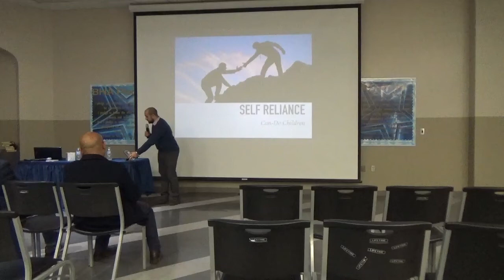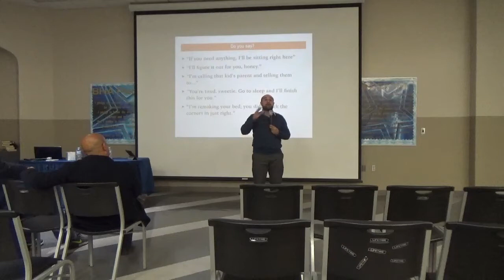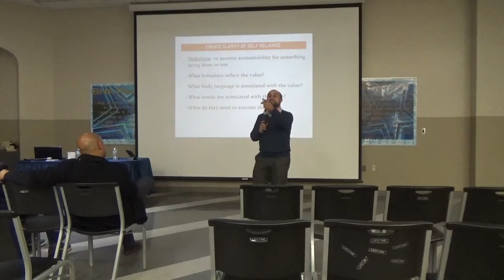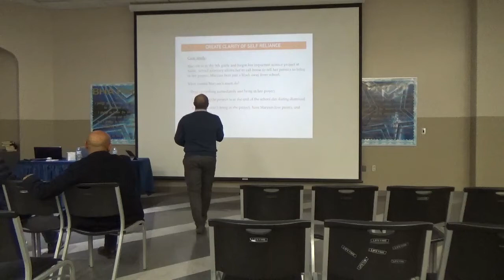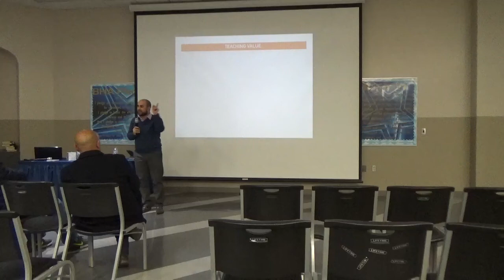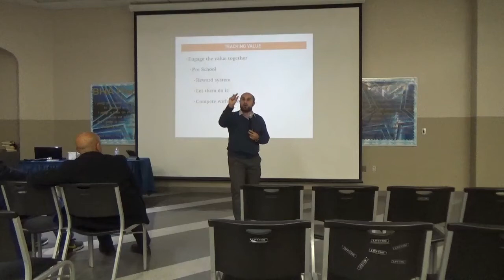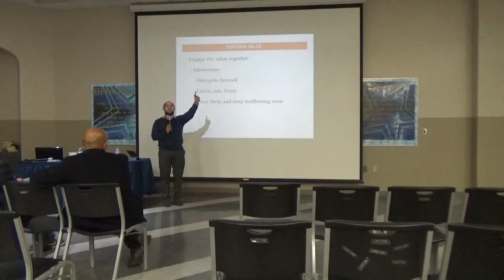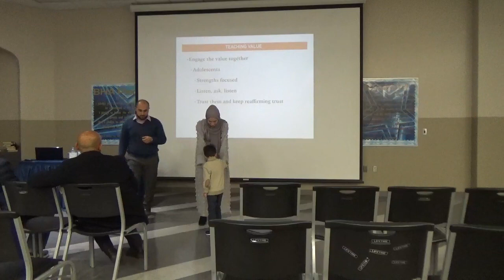Building Self Reliance in Youth by Rami Kawas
A lecture at Brighter Horizons Academy on building self reliance in youth for parents, mentors or those dealing with youth